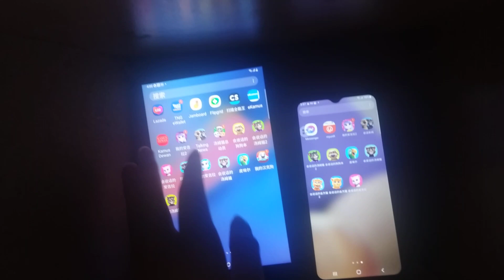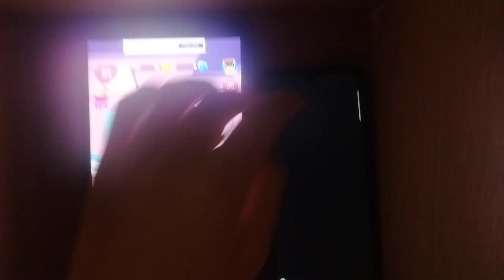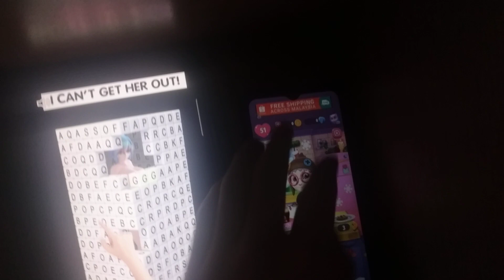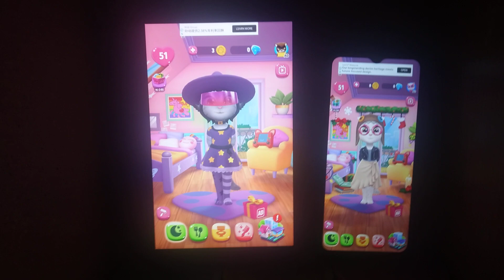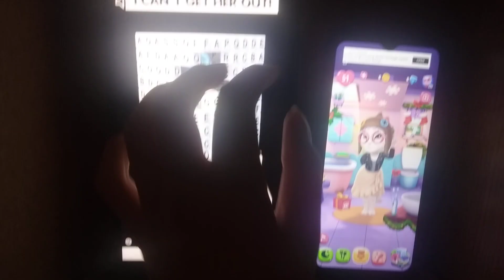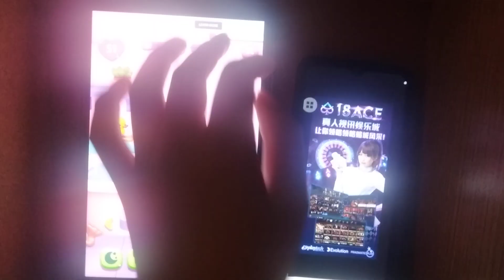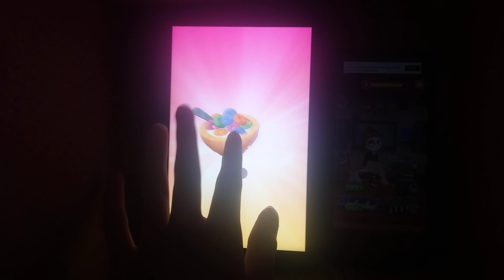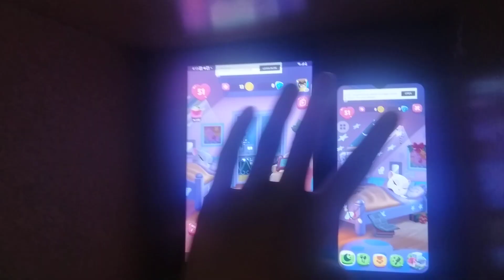My Talking Angela 2 Echo 1030